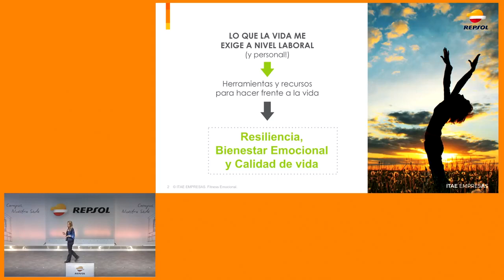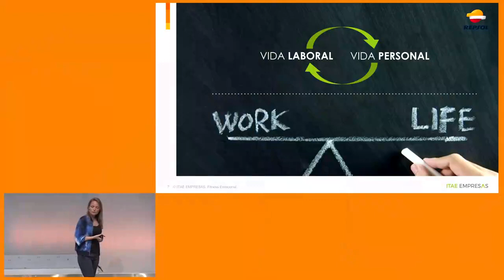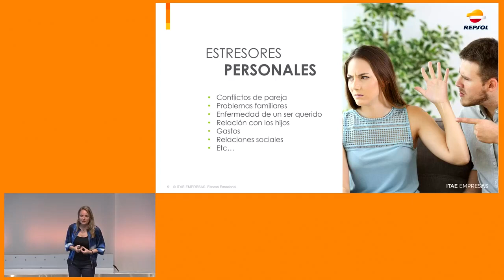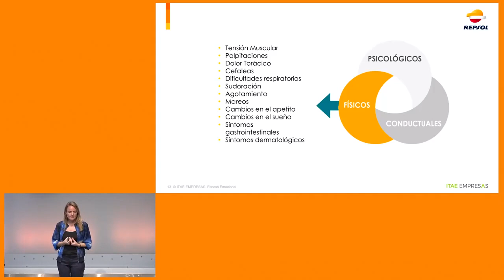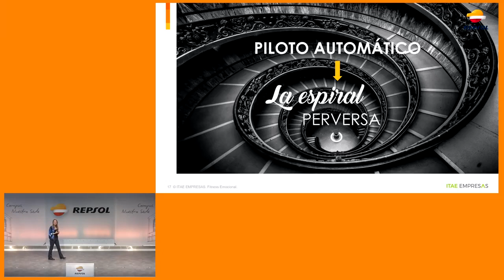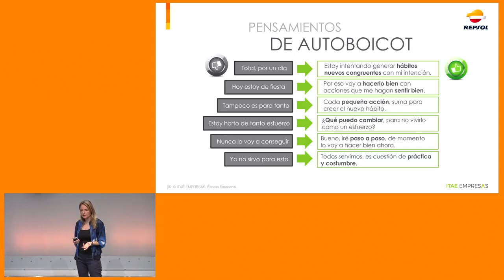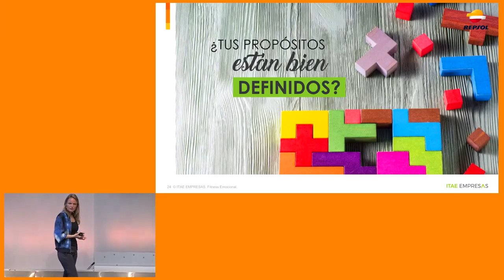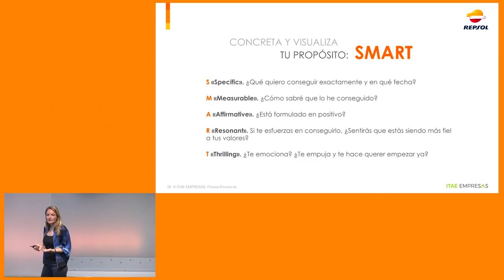Fitness Emocional - Autocuidado: Tú eres importante ¡cuídate!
Introduce en tu día a día hábitos saludables para cuidar tu salud física y emocional con ejercicios prácticos.